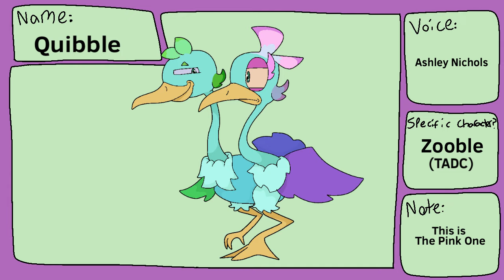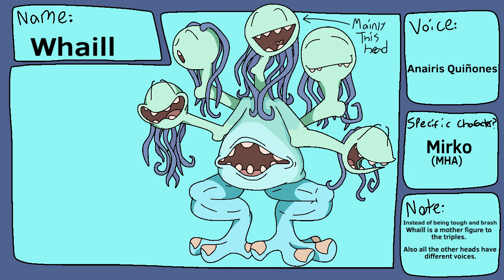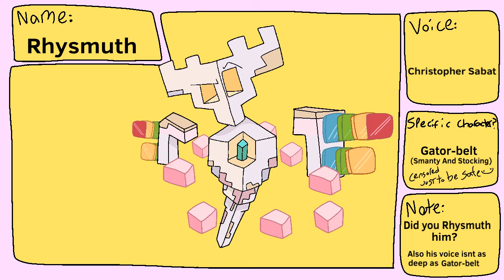My singing monsters - My Voice Headcanons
Hope you like em:)

Also I know about half of them are MHA characters but it’s the only anime I watched other then Pokémon and I like a lot of their voices so yea 🤷